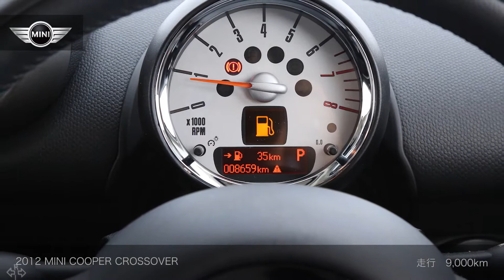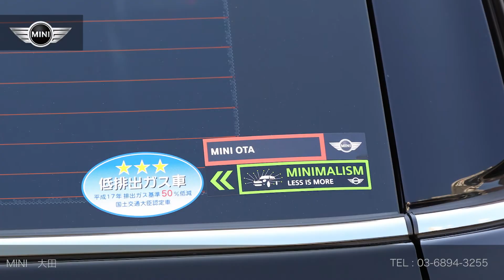［認定中古車］MINI COOPER CROSSPVER ご成約済み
正規ディーラーで選ぶ！認定中古車　MINI COOPER CROSSPVER
12年　検27/12　走行9,000km　アブソルトブラック　右H　AT　フル装備　AW　ABS Cinnamon パッケージ Mint パッケージ クローム・ライン・インテリア　クローム・ライン・エクステリア　MINI PNDナビゲーション・パッケージ（MINI 純正アクセサリー）　MINI ETC車載器パッケージ（MINI 純正アクセサリー）　アーム・レスト 純正17インチアロイホイール　オフロード・デザイン・キット （MINI 純正アクセサリー）　ワンオーナー　記録簿　［リ済別］　ご成約済み